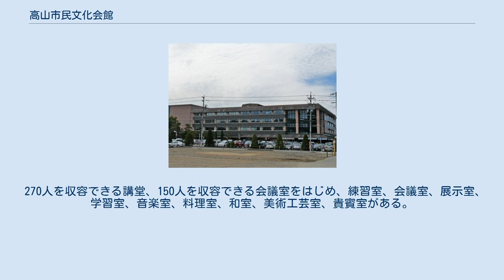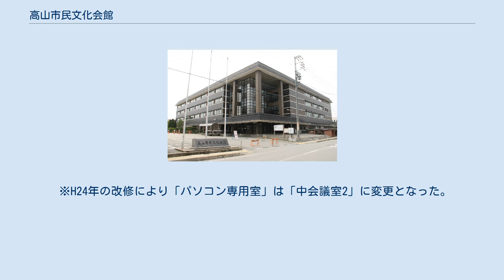高山市民文化会館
高山市民文化会館（たかやましみんぶんかかいかん）は、岐阜県高山市昭和町にある多目的文化施設である。
高山市公民館を併設する。
指定管理者制度により一般社団法人高山市文化協会が管理運営を行っている。
 JR高山駅の西側に位置し利便性が高く、また、会議室や音楽室、展示室など公民館としての機能を豊富に併せ持っており、年間を通してほぼ毎日様々な催事が行われる。
1980年10月に着工され、1982年8月竣工、11月にオープンした。
こけら落としは喜多郎コンサート。
 改修前の高山市民文化会館 設計は久米建築事務所（現在の久米設計）、施行は熊谷組。
 平成29年の改修により、外観がかなり変化した。
 コンサートや演芸ライブをはじめ、演奏会、各種コンクールの地方選考会など幅広い目的で利用される。
チケットブース、ロビーがある。
 主催者は5室の楽屋を利用できる。
また、小ホールと共用だが、リハーサル室、浴室、シャワー室がある。
 平成22年3月改修後は以下の席数に変更。
 現在、オーケストラピットは使用不能となっている。
 発表会、講演会、試写会、演劇の上演などに用いられる。
2室の楽屋を備える。
 平成22年1月改修後は以下の席数に。
 270人を収容できる講堂、150人を収容できる会議室をはじめ、練習室、会議室、展示室、学習室、音楽室、料理室、和室、美術工芸室、貴賓室がある。
 ※H24年の改修により「パソコン専用室」は「中会議室2」に変更となった。
 ※但し、都合により休館日を変更する